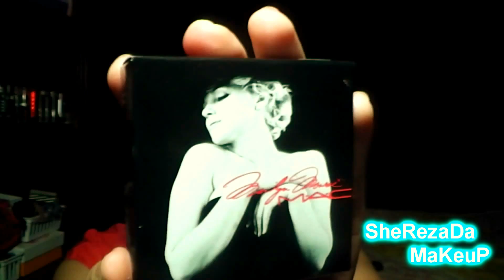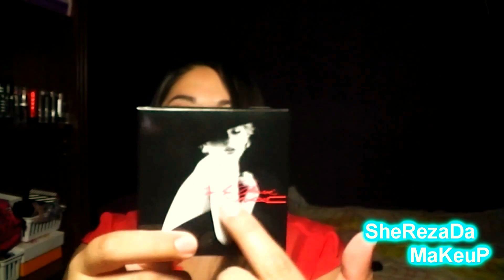Colección Marilyn Monroe MAC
ADVERTENCIA No se que pasa con este video pero cuando lo comienzo a reproducir me veo blanquisima, regreso unos segundos el video y la intensidad cambia, les recomiendo hacerlo porque se ve mejor. Mil desiculpas pero es cosa de youtube. O cuéntenme si solo me pasa a mi.

❀❀CORREO❀❀ sherezadamakeup@gmail

❀❀INSTAGRAM esmena

Estas son las cosas que tengo de la super esperada colección de Marilyn Monroe, espero les guste y les sirva como referencia, recuerda que en el blog puedes ver más detalles.